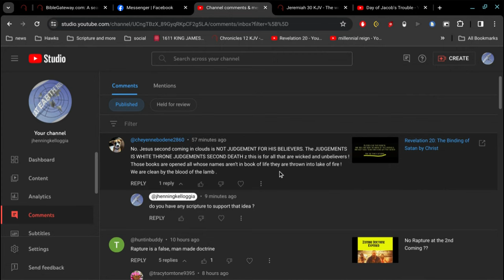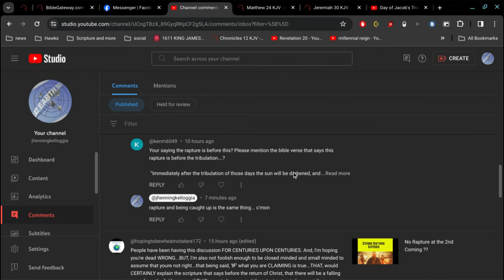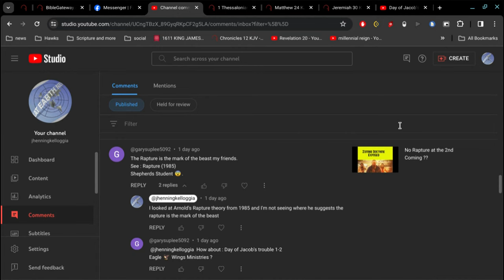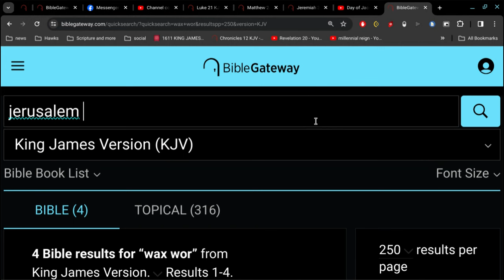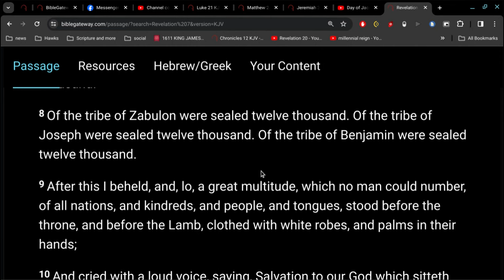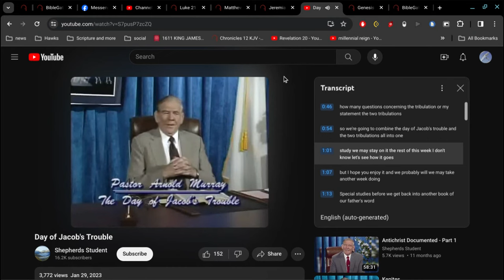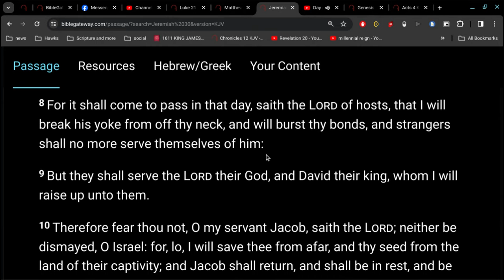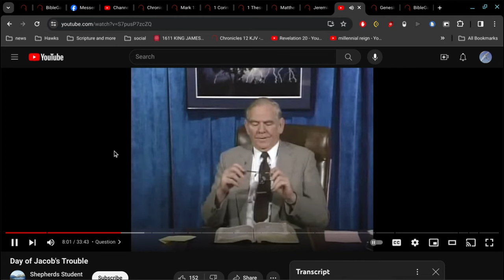The Simplicity of the "Time of Jacob's Trouble"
We are Jacob

Psalm 19:7
The law of the Lord is perfect, converting the soul:
the testimony of the Lord is sure, making wise the simple.